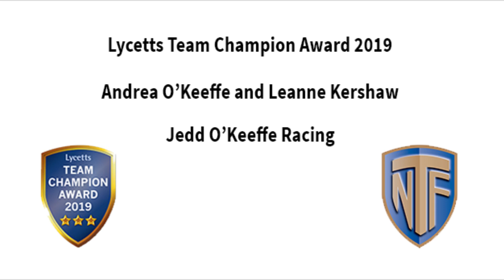Lycetts Team Champion Award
We had a quick chat with Andrea and Leanne from Jedd O'Keeffe Racing on winning the Lycetts Team Champion award earlier this year